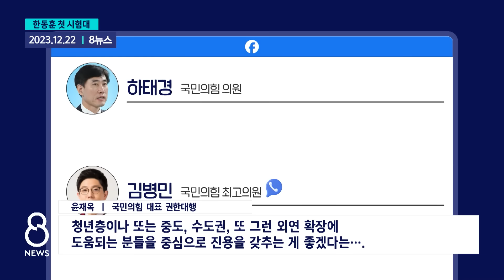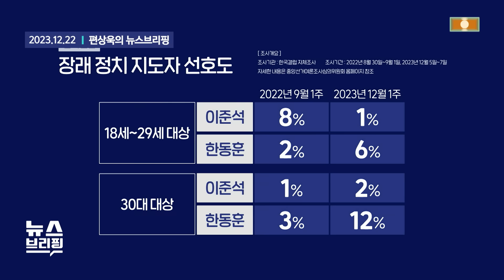"한나땡? 김건희 특검법부터"..시험대 오른 정치력 / SBS / 모아보는 뉴스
00:00 한동훈 비대위 29일 출범 목표…비대위원은 70년대생?
01:35 "친위 쿠데타" "쓰나미 온다"…비대위 향한 엇갈린 시선
03:15 이준석 창당 박차…한동훈, 포용 나서나?